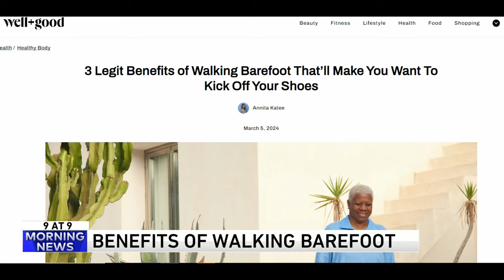9@9: Disco dancing on 'The Gong Show.' The 1970s in one clip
One day, you might hear this question: "Mom, Dad? What were the 1970s like?" (Well, probably Grandma and Grandpa by now.) Well, just let this clip of disco dancing on "The Gong Show" answer that question. Also on Tuesday's WGN Morning News 9@9, Robin isn't going barefoot, no matter what the science says, an old-fashioned Chinese method for making popcorn and a music mash-up of Judas Priest and Michael Jackson.